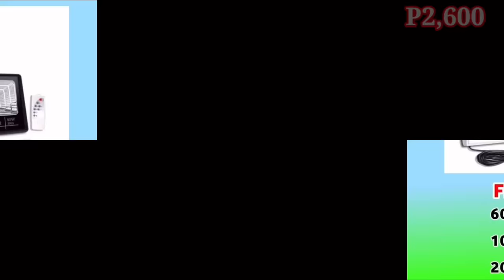ANG KATUTUBONG KAMUKHA NI NORA AUNOR